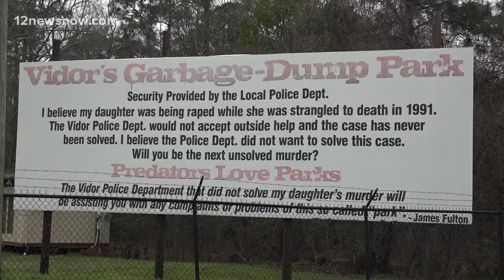$6,000 reward for information leading to arrest in 1991 Kathy Page murder